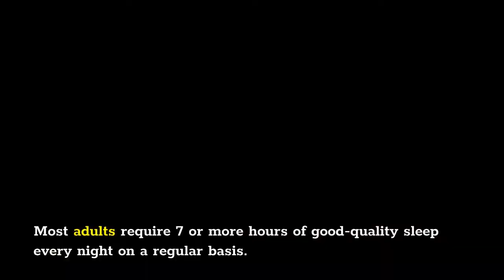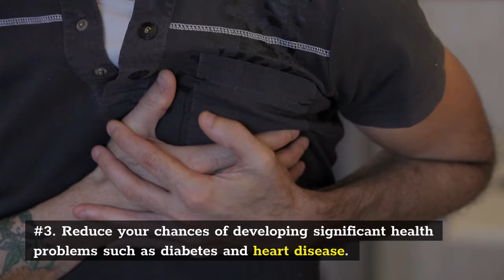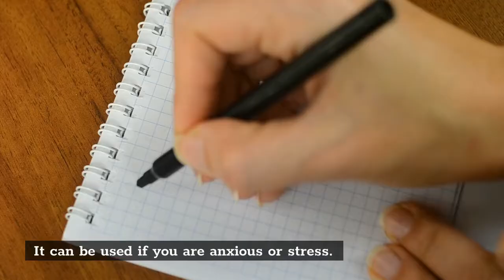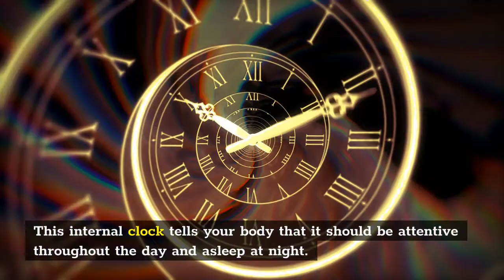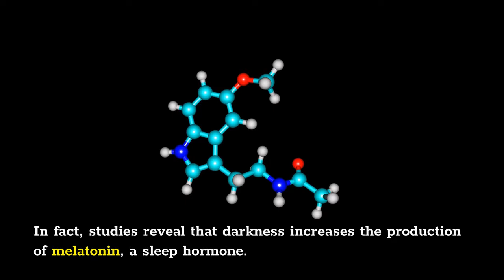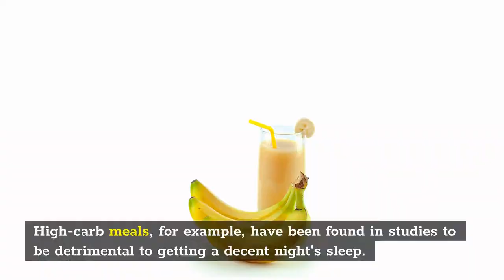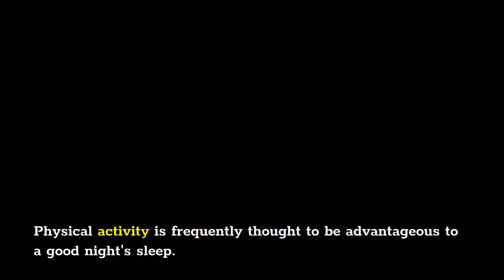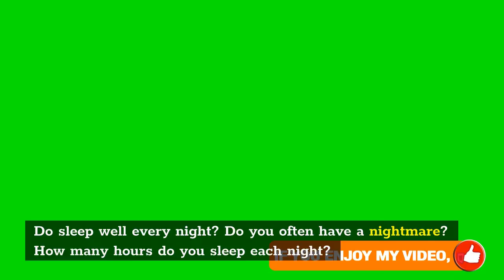Do These 10 Ways to fall Asleep Fast!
Do you get enough sleep on a regular basis? Do you have a hard time sleeping at night? Do you know what your body and mind will go through if you don't get enough sleep? Do know how much sleep you need every day?  Do you know any benefits of getting enough sleep? Watch this episode and get insights on how much sleep you need every day, what benefits you can get if you have enough sleep, and last but not least, 10 Ways to fall asleep fast. Enjoy the video!
Timestamps
00:00 - Intro
00:36 - How much sleep do you need?
01:30 - What are the benefits of getting enough sleep?
02:26 -10 ways to fall asleep fast.
11:02 - Outro

●▬▬▬▬▬▬ Content References of this Video ▬▬▬▬▬▬▬●
 ✅ 20 Simple Tips That Help You Fall Asleep Quickly Written by Arlene